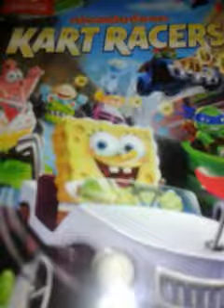Nickelodeon kart racing ost party crashers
Rugrats theme